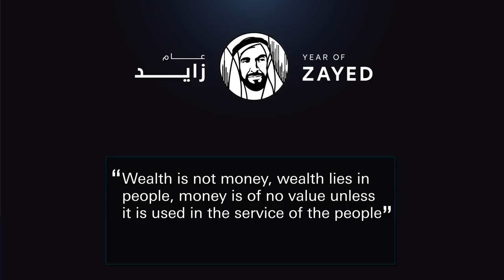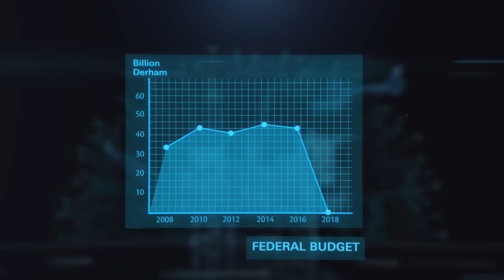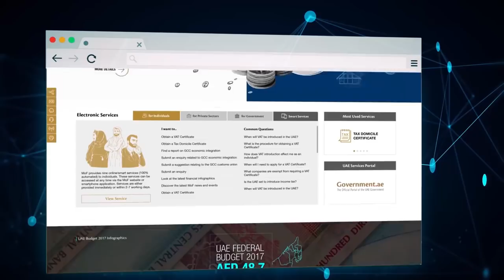The UAE Ministry of Finance - Achievements in the year 2017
From strengthening the non-oil based sectors to improving UAE’s global competitiveness and preparing the highest budget in the history of the country for the year 2018, the UAE Ministry of Finance is strengthening UAE’s position on the global financial landscape.
In the year 2017, MOFUAE hosted two of the most prestigious events, ‘The Arab Fiscal Forum’ and ‘Finovate Middle East’ to foster innovation in the country